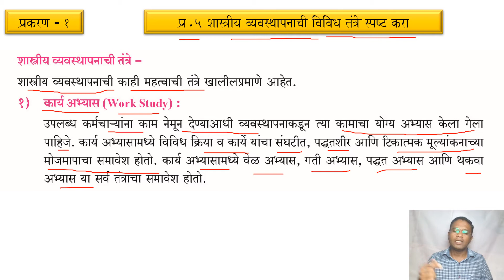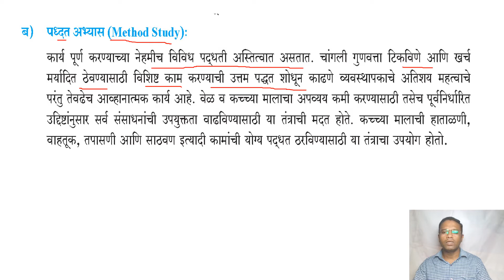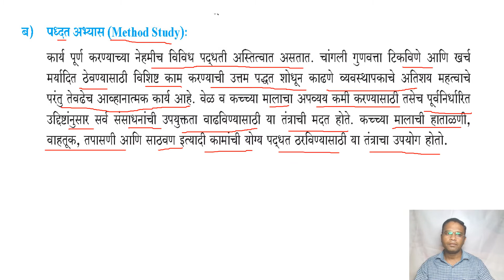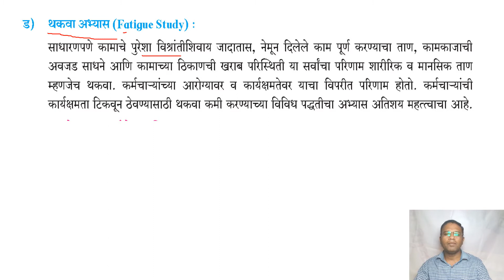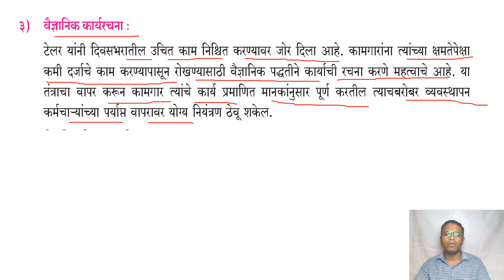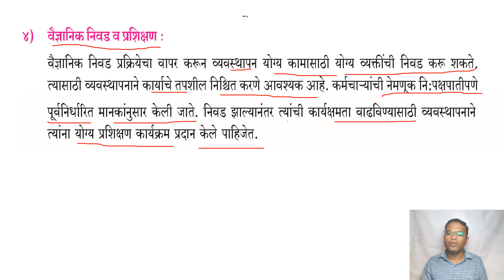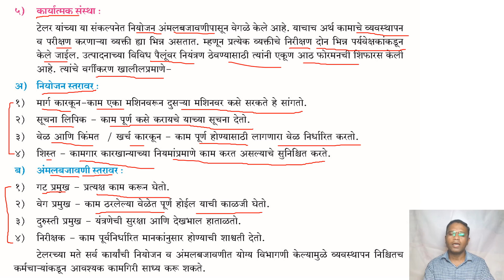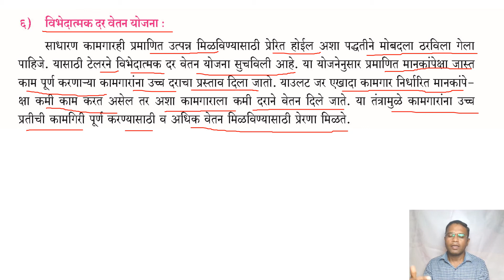इयत्ता -१२ वी, (OC), शास्त्रीय व्यवस्थापनाची विविध तत्वे